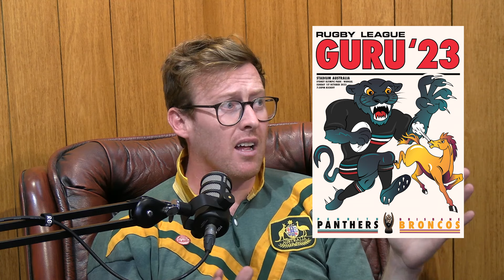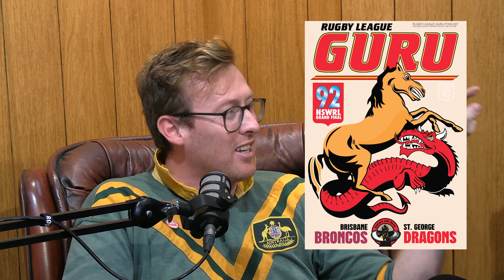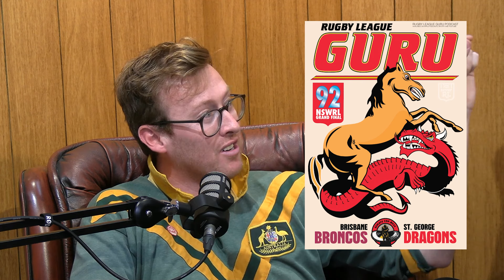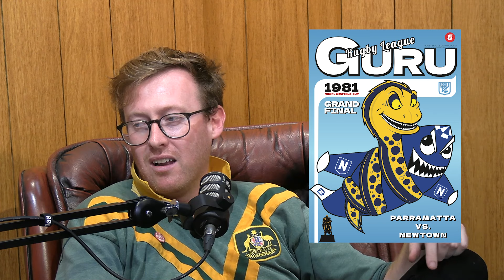Rugby League Culture and History: Thom from The Messenger - The Art of Rugby League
Them from The Messenger on IG joins me today to guide me through all of his fantastic designs for the CBA Centre of Excellence.This is one of my favourite Rugby League conversations I've ever had. If you're a footy nerd like me and Thom, strap in.

Follow Thom on Instagram: @themessengerrl